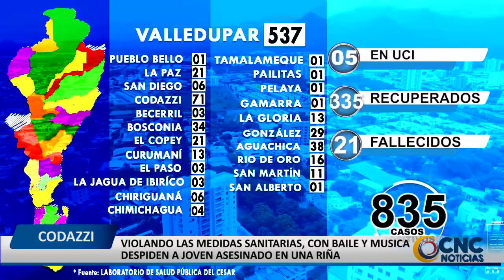VIOLANDO LAS MEDIDAS SANITARIAS, CON BAILE Y MUSICA DESPIDEN A JOVEN ASESINADO EN UNA RIÑA